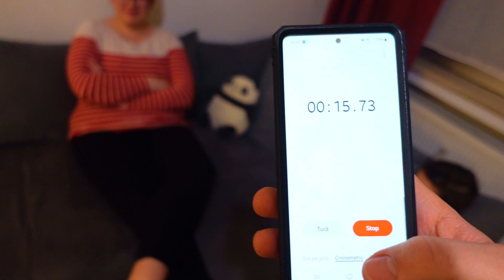💥EXPLOZIVE Provocari pline de REGRETE!🤔💥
💥EXPLOZIVE Provocari NEAȘTEPTATE!💥distractie GARANTATA!
Purcelusii din Viata REALA intalnesc lupul si încearcă sa scape, oare REUȘESC sa scape?
🔥Peste tot podeaua este LAVA🔥 CHALLENGE 😱The floor is LAVA🔥